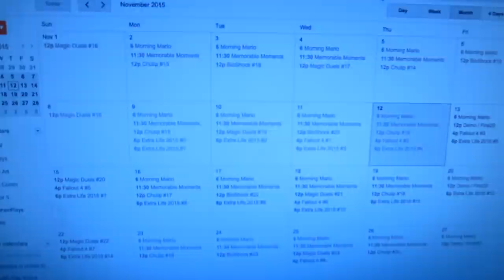Cloud Was Added to Smash Bros (Day 2179 - 11/12/15)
I'm working hard, butternut squash is okay, and... Cloud? Haha, that's a good one. ...wait, are you serious?